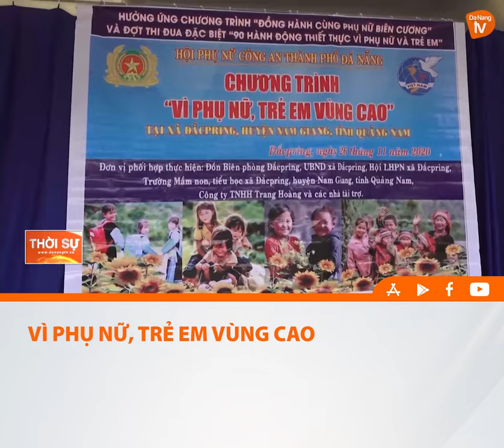VÌ PHỤ NỮ, TRẺ EM VÙNG CAO